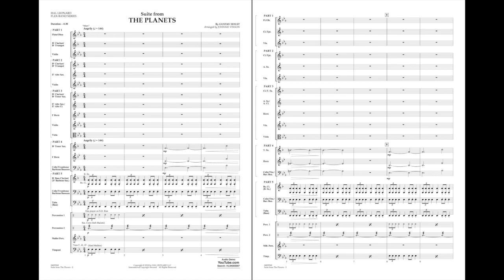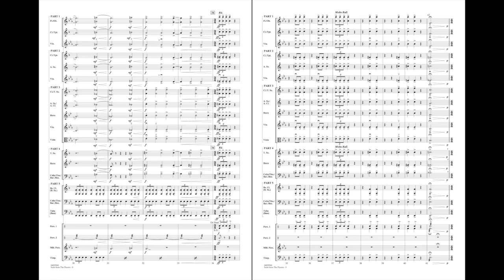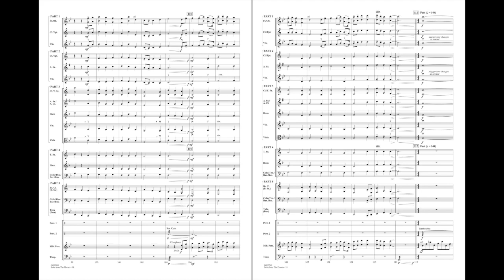Suite from The Planets by Gustav Holst/arr. Johnnie Vinson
The powerful and evocative music of Gustav Holst remains as relevant today as ever before. From The Planets here is a concise suite of the movements Mars, Venus and Jupiter.
HL04005567
HL04005568